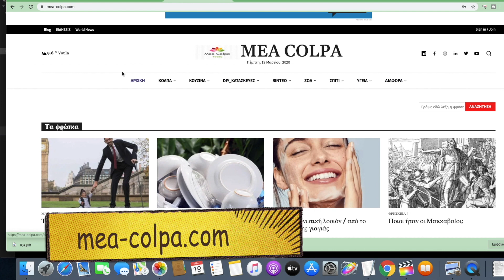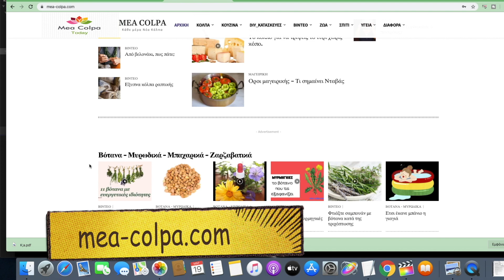Θαυματουργός χυμός για την ουρολοίμωξη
🧿 Δείτε σ' αυτό το βίντεο, ένα χυμό που θεωρείται θαυματουργός για την ουρολοίμωξη. Μάλιστα, σύμφωνα με μελέτη του 2016 στην επιθεώρηση American Journal of Clinical Nutrition, ο χυμός κράνμπερι μπορεί να αποδειχτεί εξαιρετικά αποτελεσματικός ως προληπτικό μέτρο ενάντια στις επαναλαμβανόμενες ουρολοιμώξεις.